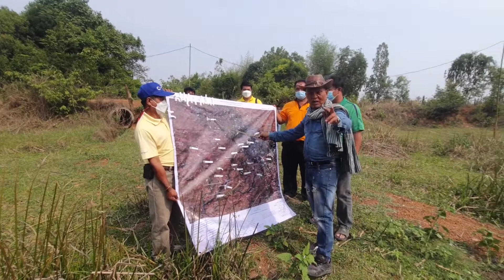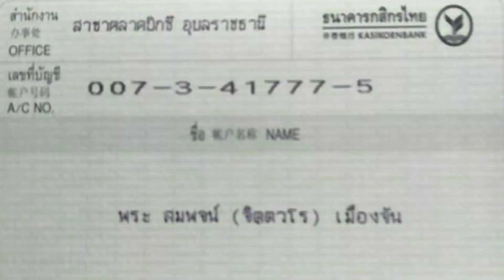EP. 667 ออกแบบธนาคารน้ำใต้ดินระบบเปิดลุ่มแม่น้ำโขงเชื่อมลุ่มแม่น้ำมูล อบต. หนองทันน้ำ อ.กุดข้าวปุ้น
ออกแบบธนาคารน้ำใต้ดินระบบเปิด  เพื่อ เชื่อมน้ำใต้ดินระหว่างน้ำใต้ดินลุ่มแม่น้ำโขง เชื่อม น้ำใต้ดินลุ่มแม่น้ำมูล ที่ อบต. หนองทันน้ำ อ. กุดข้าวปุ้น จ. อุบลราชธานี